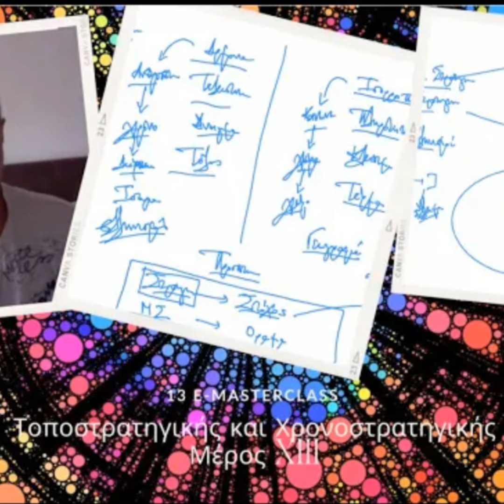#144: Μέρος XIII - Ν. Λυγερός: 13ο e-Masterclass Τοποστρατηγικής και Χρονοστρατηγικής